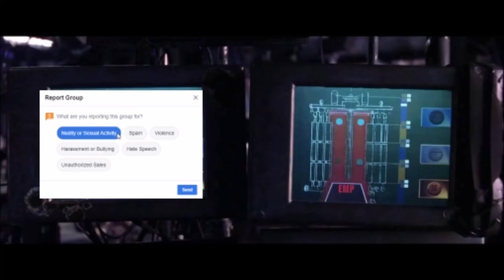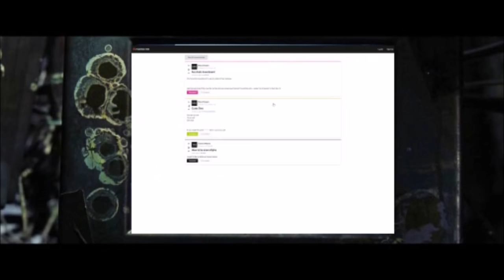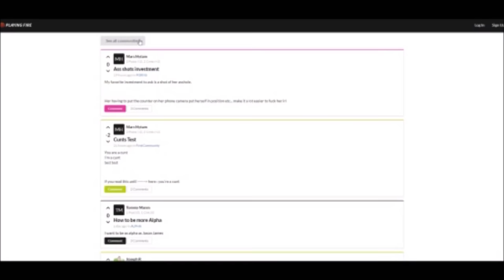Free Public Forum Launch Trailer - Playing With Fire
OTHER LINKS